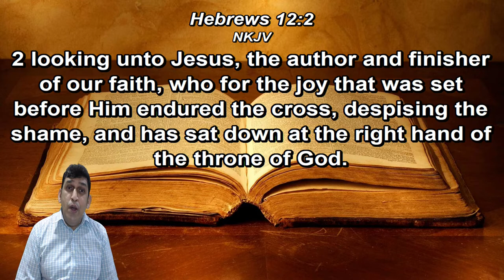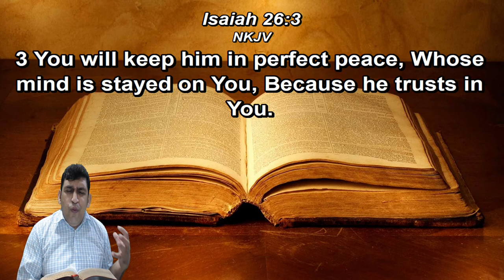2021-06-30 - Take 12 Devotion (Wednesday) - Terence Jedidiah Poh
A 12-minute devotion with the Holy Spirit on Hebrews 12:2 and Isaiah 26:3.
Date: 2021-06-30 (Take 12 Devotion - Wednesday)
Speaker: Terence Jedidiah Poh of Asia Revival Centre

If you're not in Penang, JOIN US LIVE
in our services, conferences & seminars
on ASIA REVIVAL CENTRE's